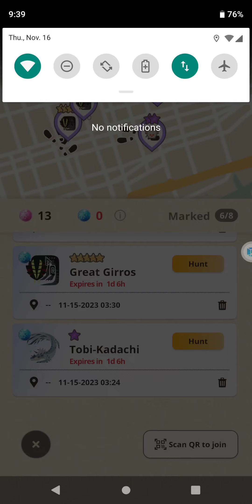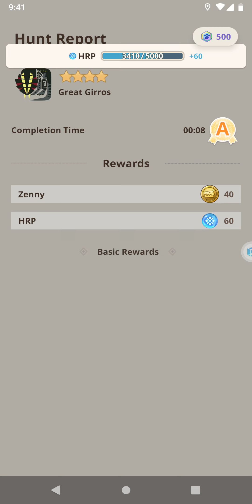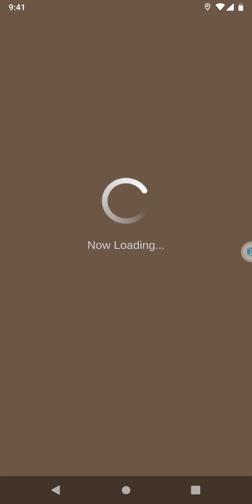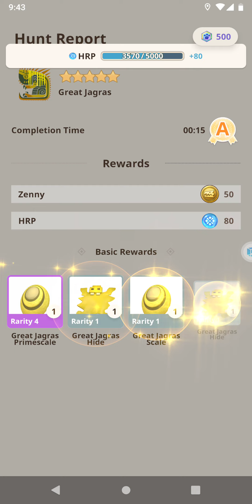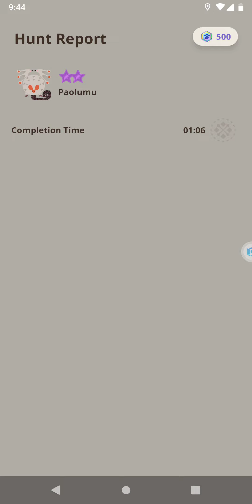November 20, 2023